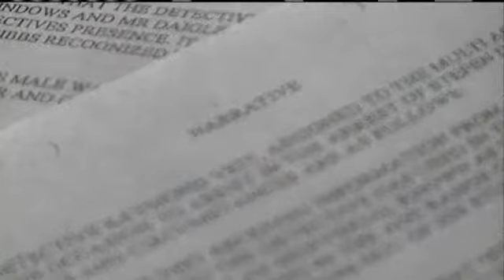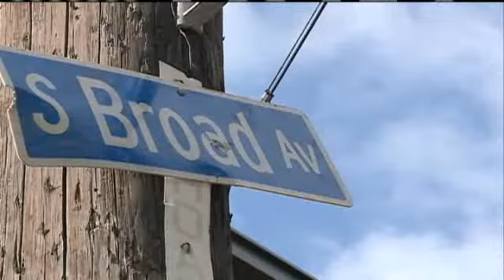FBI Joins Theft Probe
The WDSU I-Team has learned that the FBI has joined an investigation into allegations that some members of the West Bank Major Crimes Task Force stole from a suspect.